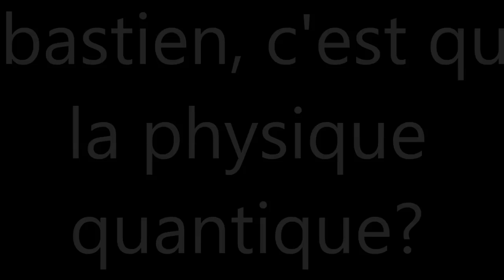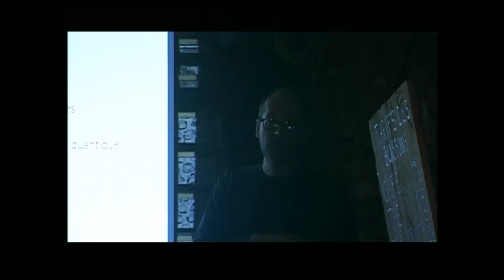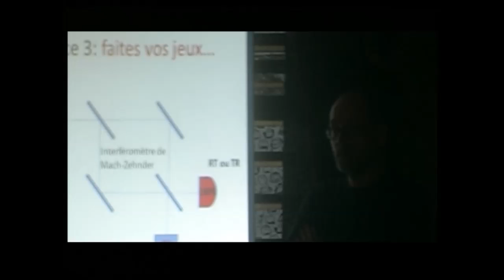Vous avez dit "physique quantique" ?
Tout ce que vous avez toujours voulu savoir sur la physique quantique sans jamais avoir osé le demander, c'est la séance studieuse (mais pas trop) à laquelle vous convie Sébastien Sauge, Docteur en physique moléculaire et l'association la Brouette de Kerivoal. Au programme: hasards, interférences et cryptographie avec des particules quantiques, en compagnie d'Alice Cooper, Bob Marley, Eve, sans oublier l’illustre Albert... (lundi 25 août à l'association "La brouette de Kerivoal" 29700 Plomelin)